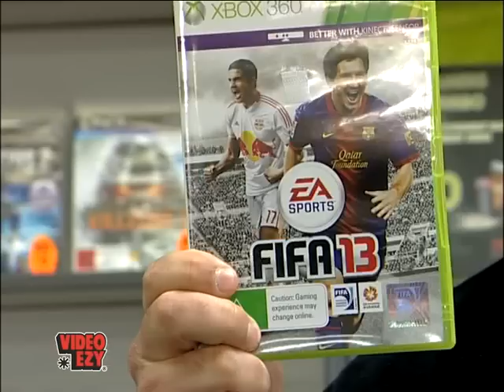Fifa 13 AWESOME Gaming Guru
Our Gaming Guru puts the Fifa 13 game through its paces. With FIFA Ultimate Team you're a few simple steps away from owning your very own fantasy team. Play for free or puchase packs. Build your team by choosing from more than 8,000 players, then pick your style of play, preferred formation, kits, and much more. Your choices are endless